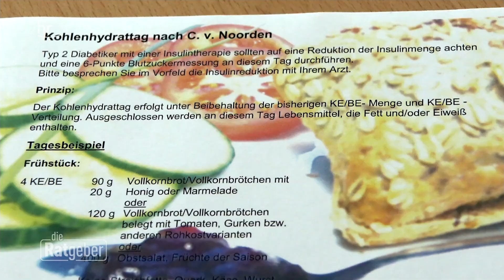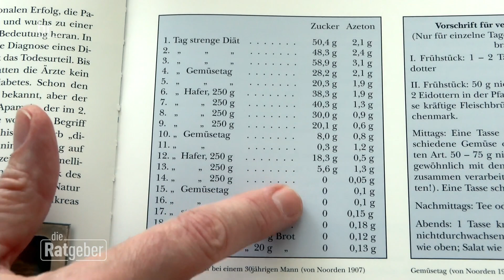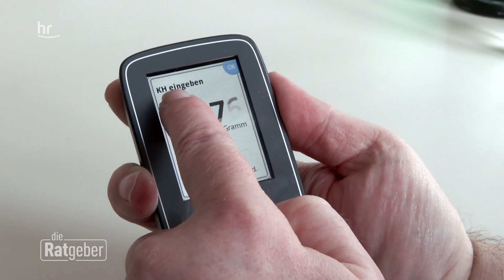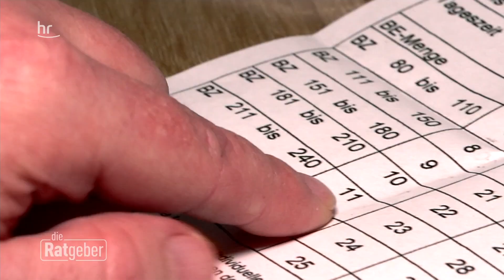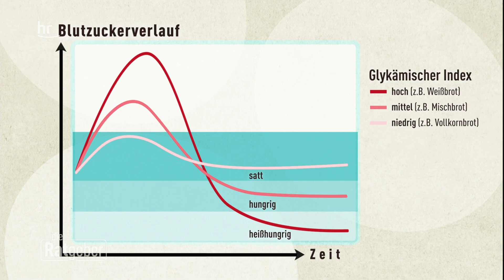Diabetes: Wie Kohlenhydrate den Blutzucker beeinflussen | Die Ratgeber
Um die Insulinresistenz bei Menschen mit Diabetes Typ 2 zu ändern, sollen sogenannte Kohlenhydrattage helfen. Dabei werden Eiweiße und Fette bewusst weggelassen. Wie sehen solche Kohlenhydrattage aus und welchen Effekt haben sie auf Diabetes?